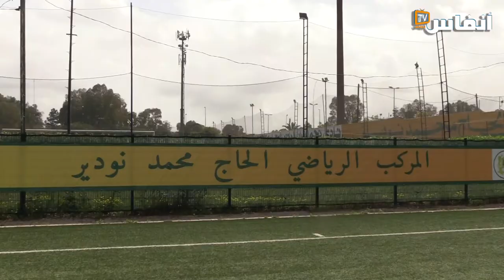فريق نجم الشباب الرياضي يتطلع للصدارة ويطمح لاسترداد أمجاده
يتضمن الفيديو عددا من التصريحات حول الوضعية الحالية التي يشهدها فريق نجم الشباب الرياضي، أحد أعتد فرق الدار البيضاء بعد فريقي الرجاء البيضاوي والوداد البيضاوي

# أخبار_عاجلة